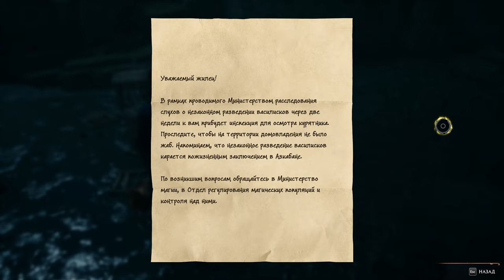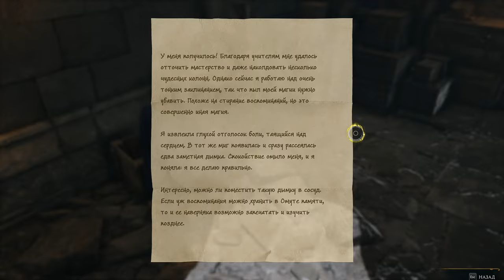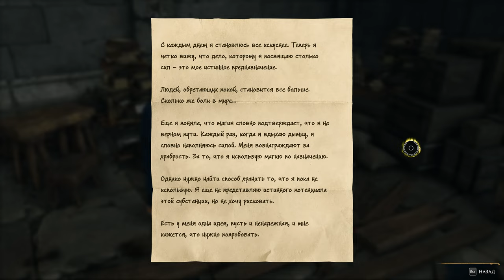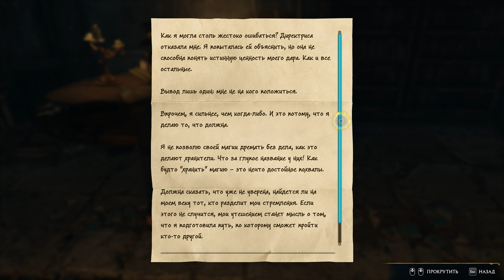Хогвартс. Наследие / Hogwarts Legacy ➤ моё прохождение #14